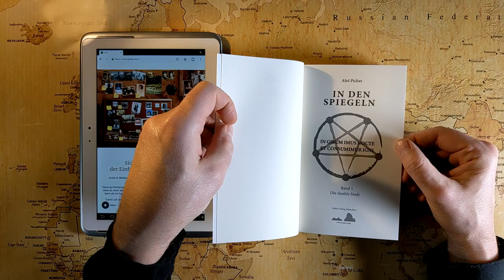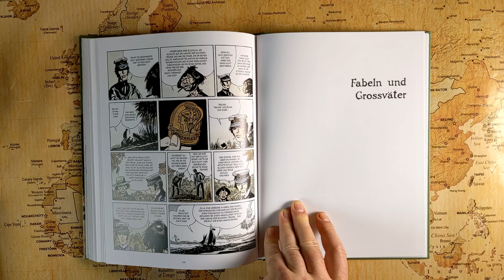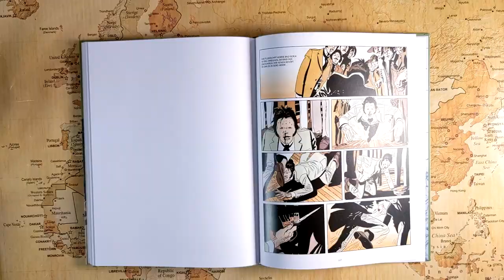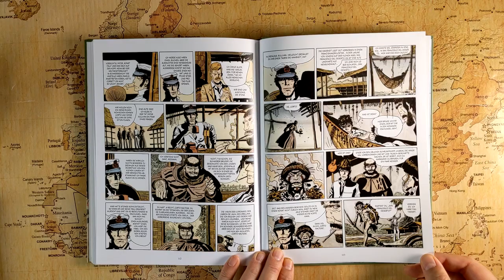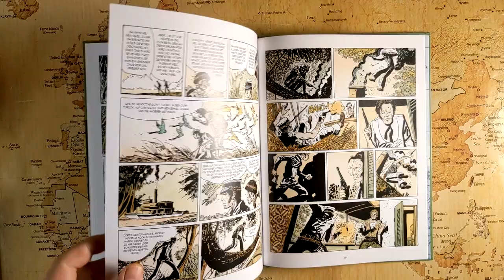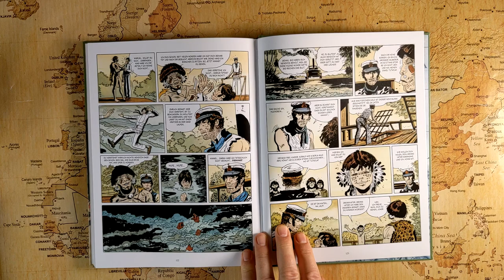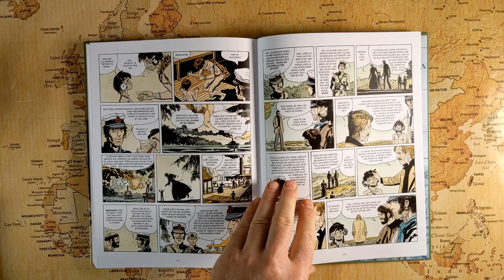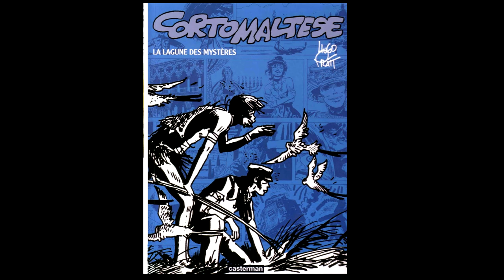Zu fremden Gestaden - 12 - Fabeln und Großväter (Anemoia mit Corto Maltese)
Mit der 12. Corto-Maltese-Geschichte endet nicht nur der 3. Band "Und immer ein Stück weiter...", sondern auch eine gewisse Phase der Reihe, die von tropischer Exotica gekennzeichnet ist und einen Corto Maltese zeigt, der mehr ein Grabräuber und "Held wider Willen" ist. Danach geht es nach Europa inmitten des 1. Weltkriegs. Die Atmosphäre wird sich also ändern. Hier erleben wir noch ein letztes Mal ein waschechtes Urwald-Abenteuer.